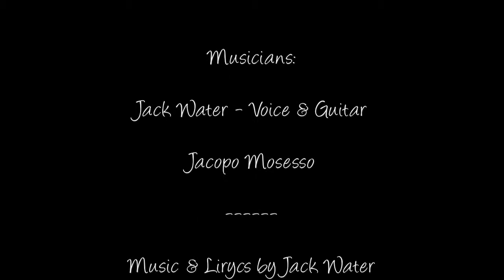Jack Water | Blues Before Sleeping | Folk Blues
Live at Buaba Club (Rome Italy 2012)

Featuring
Jacopo Mosesso: Violoncello

Credits:
Producer - Alessandro Massucci (aka Jack Water)